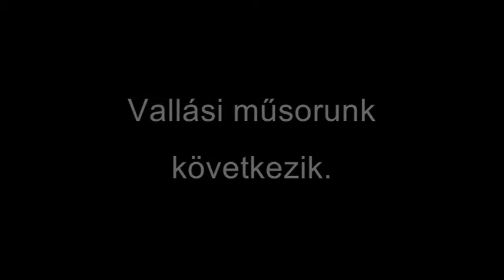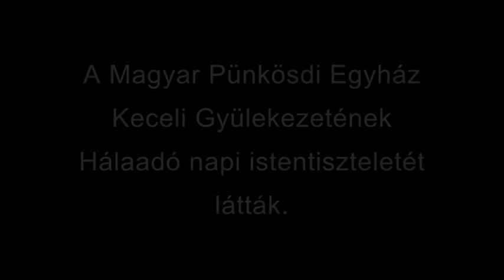Hálaadó nap – MPE Kecel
Magyar Pünkösdi Egyház Keceli Gyülekezetének istentisztelete
Igehirdető: Pintér Béla
2017. október 8.